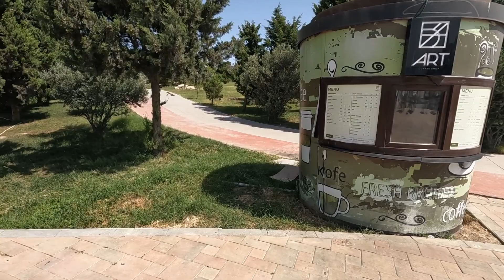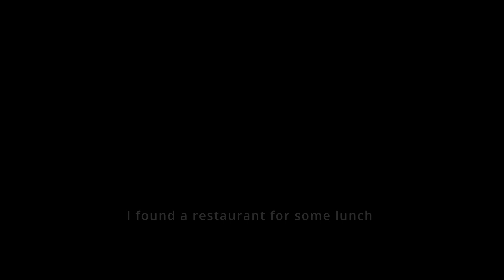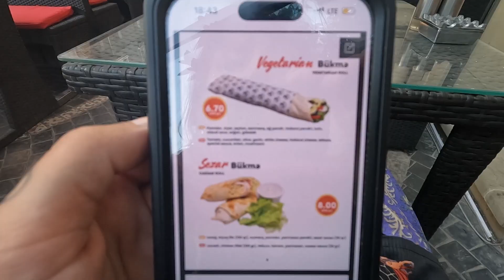My Last Day in Baku - Soviet Mosaics, A Walk In The Park & Food! 🇦🇿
My last day in Baku came around a lot quicker than expected but I have a very exciting new adventure to come. I did want to make the most of my last day though, and I'd heard that there were a few awesome soviet era mosaics around which I wanted to check out. I also took a break from the city noise in a nice hill top park, and had some awesome food!

I’m nimi, a solo traveller from the UK. I love to make videos so I am documenting my journey as I explore other cultures, history and landscapes around the world.